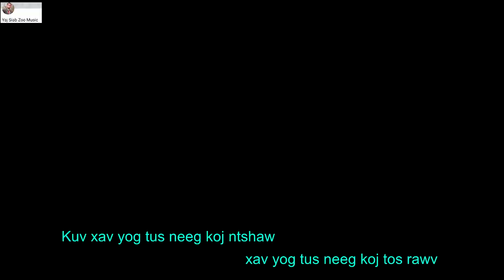Xav Yog Tus Koj Hlub - Maiv Yaj (Nkauj Tawm Tshiab 2021-22)